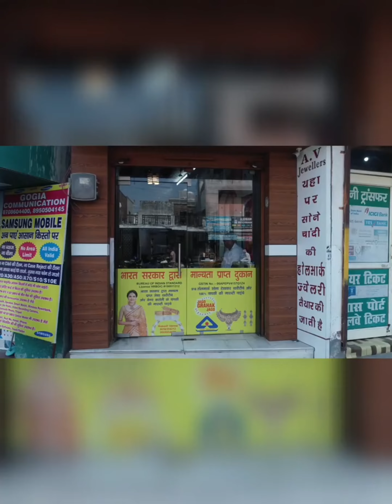Latest Men's Gold Chain Desgin || Lightweight Gold Chain || Latest Gold Chain Collection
* Prices May Vary according to the current Gold Market Rate.